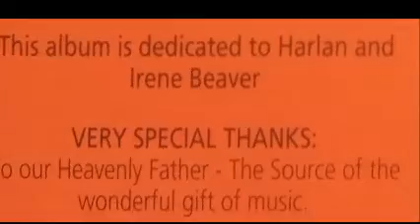Easter Song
This is  a song from the “Trinity” CD recorded in 1990.  The members of Trinity are Marilyn Main, Kim Noller and Michael Beaver.  These are the album credits – Piano & Violin: George Skramstad / Piano: Gene Tauer / Keyboard: Kurt Duncan & Randy Grohs / Bass: Randy Fields / Guitar: Michael Beaver / Drums: Randy Spaid & T.J. White / Trumpet: Roger Lewis / Saxes: Tom Fowler / Trombone: Steve Slater, Art Design: Brian Tinker, Produced by Michael Beaver